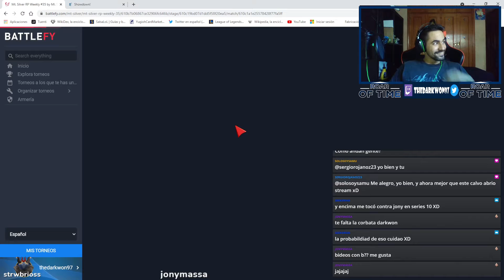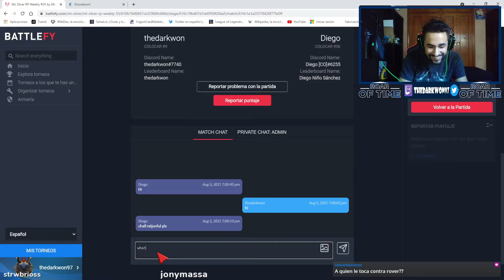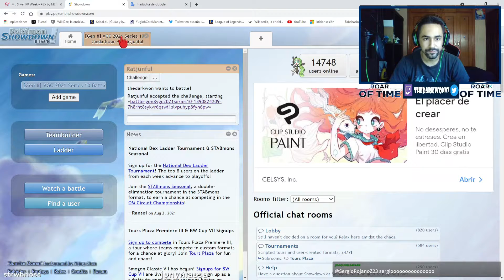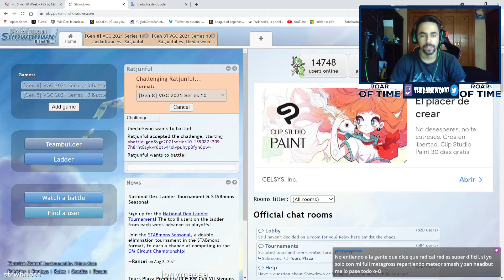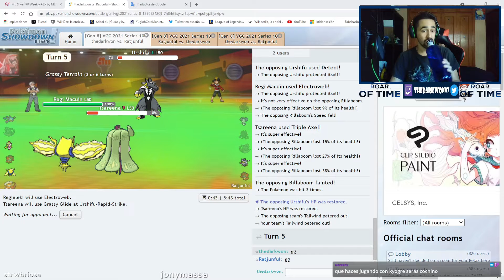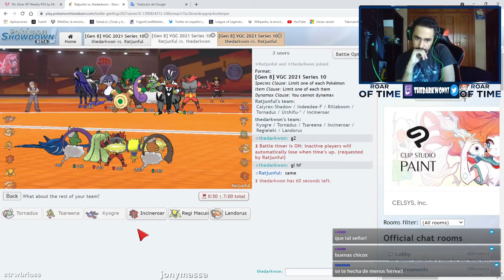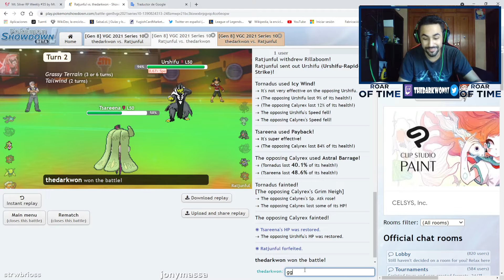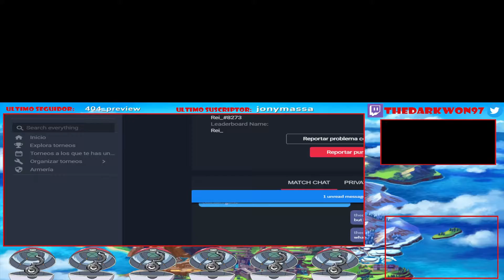Camino al éxito Pokemonil. Torneo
En esta entrega os traigo un torneo del MT Silver. ¿Seremos capaces de llegar al top? ¡Vamos a descubrirlo!
Aquí os dejo el enlace a mi canal de twicht para ver los directos al momento
También os dejo mi Twitter para estar al tanto de todo